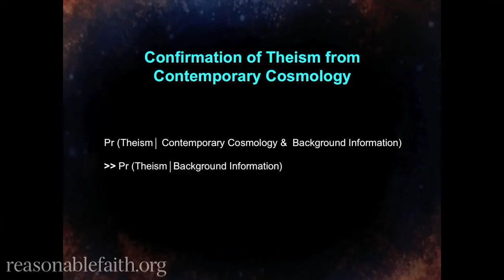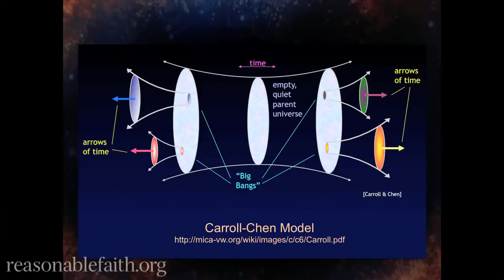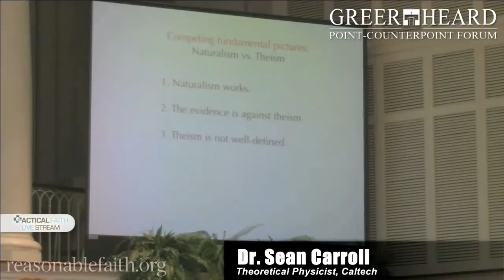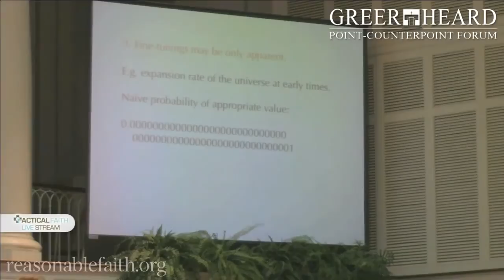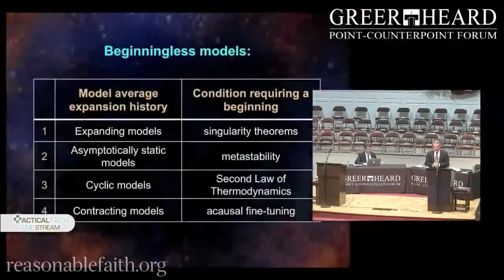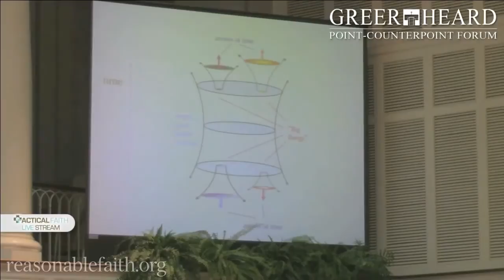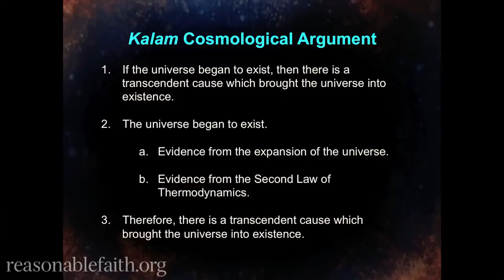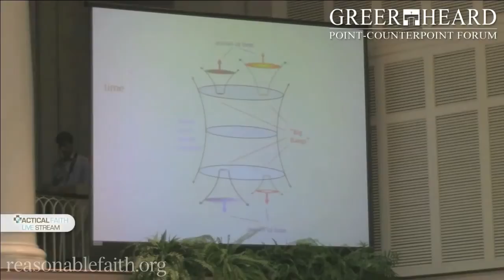W.L.Craig – God and Cosmology @ New Orleans Baptist Theological Seminary – 2014